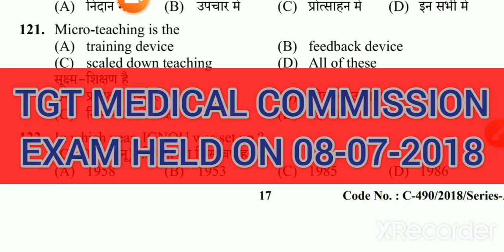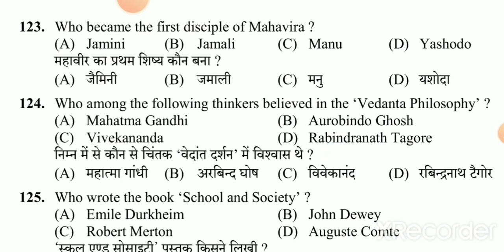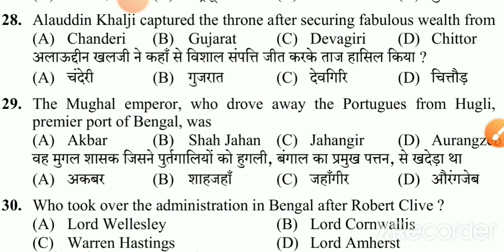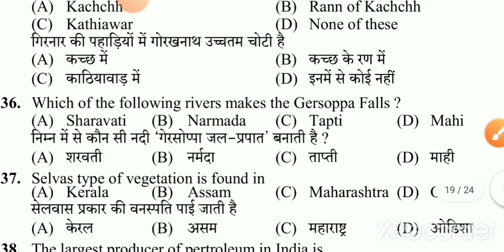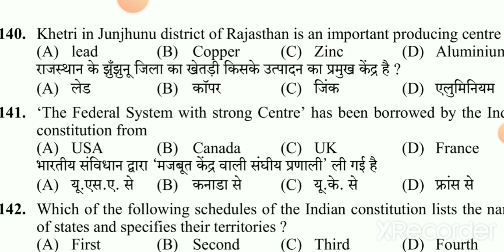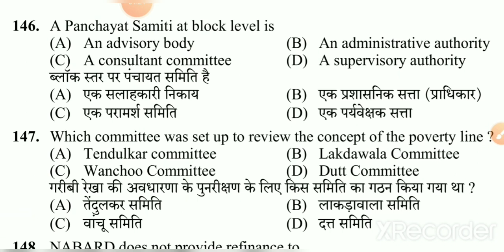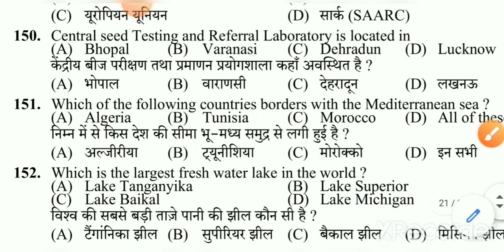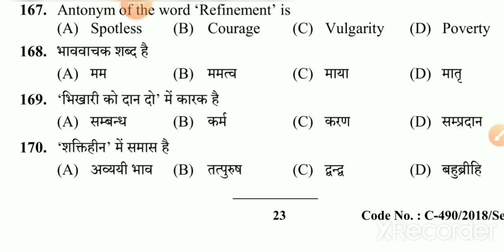Hpssc Hamirpur Tgt Medical Commission Exam Held On 08-07-2018 Gk